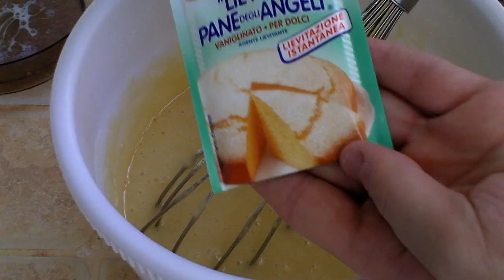Ricetta Torta al cacao morbida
Ottima torta ricca di cacao ottima da inzuppare nel latte e mangiare a colazione. E' proprio buona perche' ricca e allo stesso tempo morbida. Semplice da realizzare, insomma provatela ;)